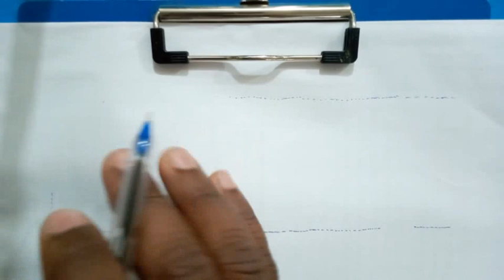How To Draw a Car